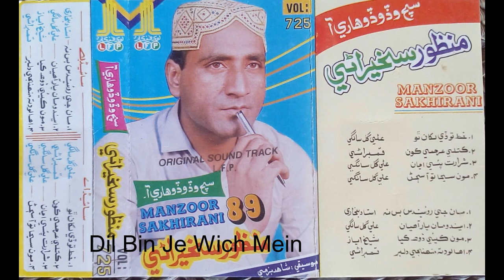Dilyun Bin Je Wich Mein Ee Asal Khan Raqeeban Ji Shararat Pai Anjan MANZOOR SAKHIRANI LFP Volume 725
manzoor sakhirani
manzoor sakhirani Sad Songs
manzoor sakhirani Songs
manzoor sakhirani ooficial
manzoor sakhirani old songs
manzoor sakhirani ustad bukhari
manzoor sakhirani tabbasum
manzoor sakhirani ali gul
manzoor sakhirani qambrani
manzoorsakhiranistatus
manzoorsakhirani official